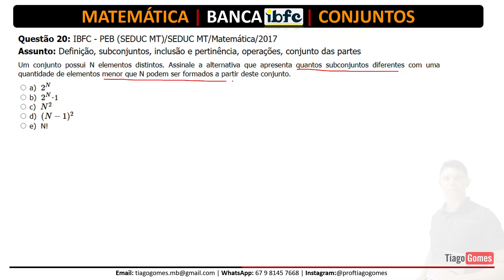🚀 Questão de Matemática da BANCA IBFC 📚 Conjuntos 🔎 Questão 20♟️ Matemática para concursos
Acesse agora o curso completo de
Raciocínio Lógico Matemático com
foco na Banca IBFC e Baixe todos os PDF's

Não perca mais tempo em busca de materiais!

⌛ Acesso Vitalício
💳 Valor do Curso Completo

Questão 20: IBFC - PEB (SEDUC MT)/SEDUC MT/Matemática/2017
Assunto: Definição, subconjuntos, inclusão e pertinência, operações, conjunto das partes

Um conjunto possui N elementos distintos. Assinale a alternativa que apresenta quantos subconjuntos diferentes com uma quantidade de elementos menor que N podem ser formados a partir deste conjunto.

 a)  2N
 b)  2N-1
 c)  N2
 d)  (N−1)2
 e)  N!

Você não sabe Teoria dos Conjuntos?
Quando vê Teoria dos Conjuntos começa a tremer?

Então você precisa aprender com esse vídeo onde nosso Professor Tiago Gomes, mostra tudo o que você precisa saber pra passar no concurso sobre Teoria dos Conjuntos.

Você terá um Guia Prático  para aprender Teoria dos Conjuntos  em poucos passos e nunca mais errar nenhuma questão.

Você está estudando Matemática para Concursos e precisa aprender CONJUNTOS?

Nosso professor, Tiago, mostra como estudar CONNUNTOS em Exercícios, mostrando que é possível sim Aprender Matemática para Concursos fazendo essa matéria ser um diferencial em qualquer concurso que você venha a realizar.

Você verá que sabendo CONJUNTOS , assunto presente em todas as provas de Matemática para Concursos, estará a frente de muitos concorrentes no seu Concurso Público.

Nessa aula , vamos aprender de forma  definitiva CONJUNTOS .

Diagrama de Venn, Conjuntos para concursos.